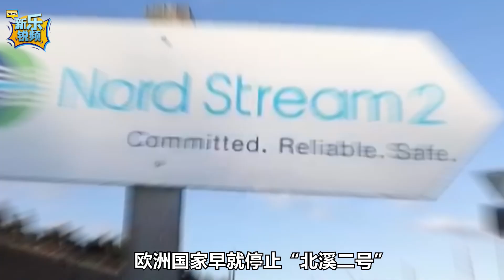普京得感謝西方，一場“明斯克騙局”，讓俄羅斯看清了未來【防务面对面】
西方終於承認，“明斯克協議”是場騙局，好在普京及時看清真相
普京得感謝西方，一場“明斯克騙局”，讓俄羅斯看清了未來
防务面对面 軍事 政治 我們的影片會遵循公平、尊重的原則，確保不會包含任何仇恨言論的元素。